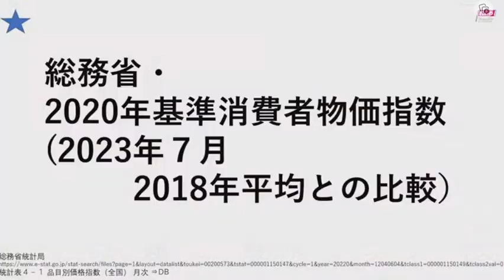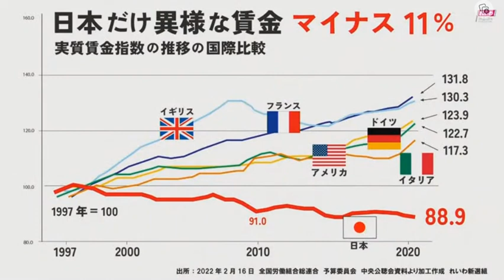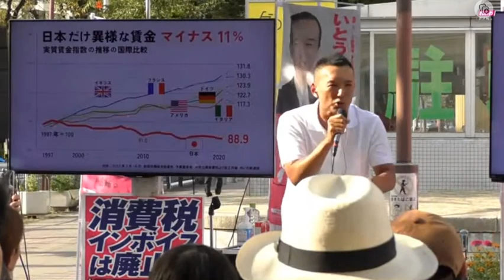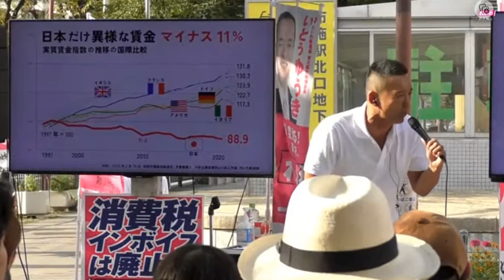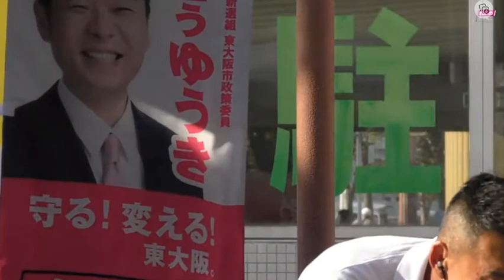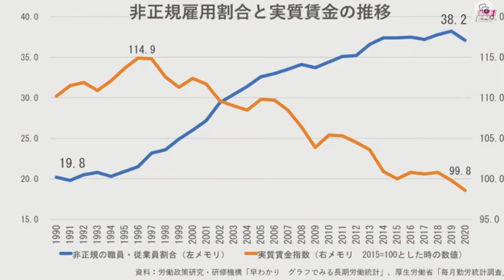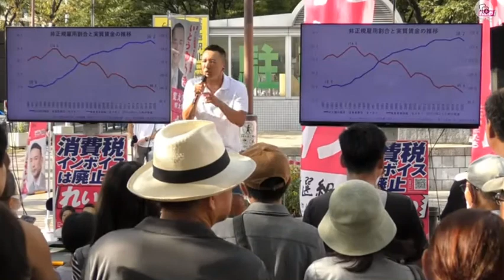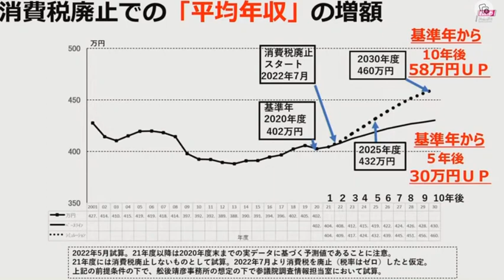【令和5年8月28日】山本太郎 街頭演説＠布施駅前